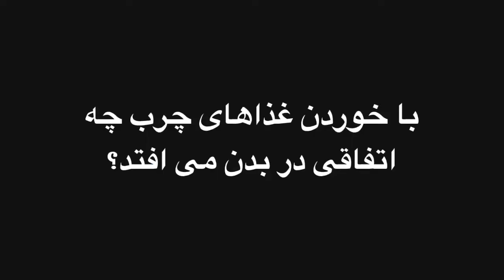با خوردن غذاهاى پُرچرب چه اتفاقى براى سلامتى شما مى افتد ؟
ما در اين ويديو به طور خلاصه اتفاقاتى كه بعد از خوردن غذاهاى چرب در بدن شما مى افتد را بازگو ميكنيم.

What happen to your health after you eat fat foods

Resources :Health.com

Translated by this Channel